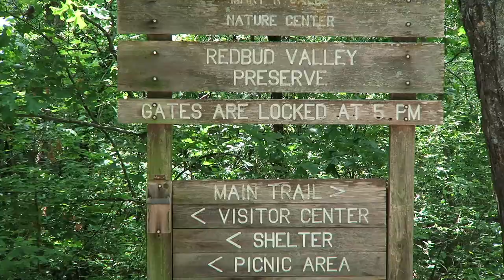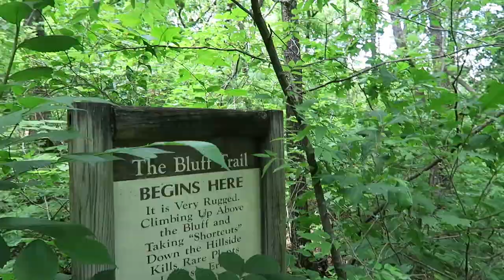NATURE WALK through Redbud National Preserve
episode 1

Join Jenny and I as we take a walk through Redbud National Preserve in Tulsa Oklahoma